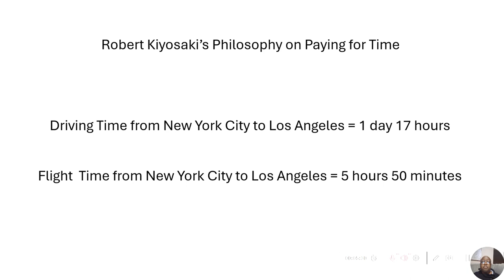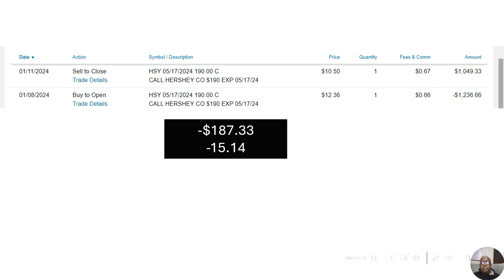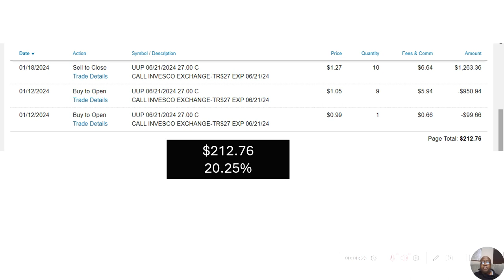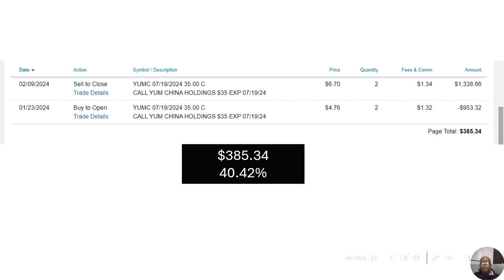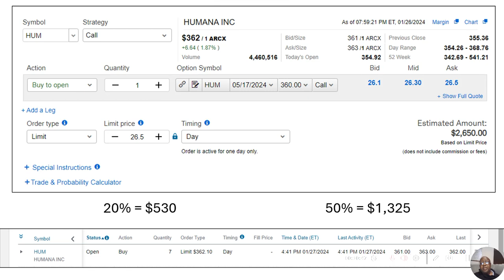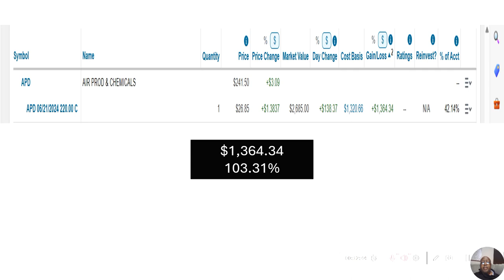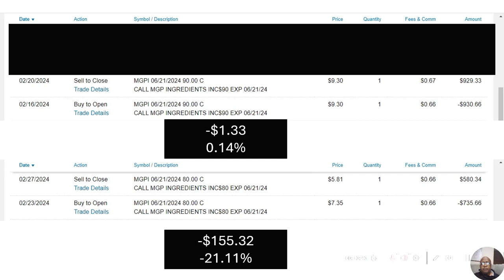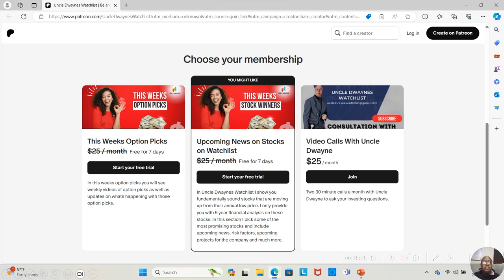Missing A Golden Opportunity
In this video, we explore the concept of missing out on a golden opportunity and the feeling of being "lost in opportunity." Sometimes, we may fail to recognize a chance for success or growth right in front of us, leading to feelings of regret and frustration.

Join me as we dive deep into why we may overlook these opportunities, how to recognize them in the future, and the importance of seizing the moment when it presents itself. Don't let fear, doubt, or indecision hold you back from achieving your full potential.

Remember, opportunities are often fleeting and it's up to us to make the most of them. Let's learn from our past mistakes and strive to make the most of each chance that comes our way.

Watch now and start making the most of every opportunity that comes your way!